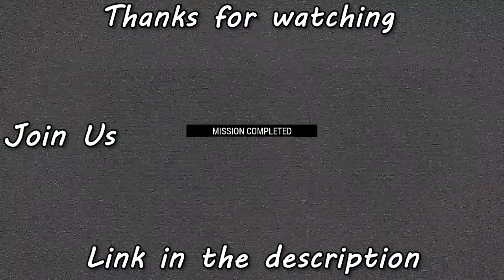Back in Nam | Arma 3 Vietnam Mission #1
Our task was to destroy 3 enemy positions to